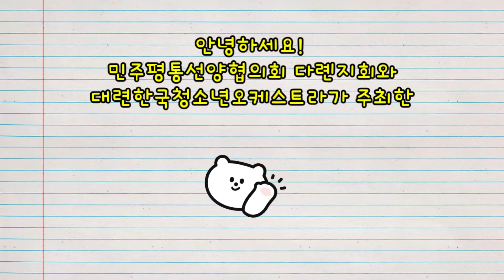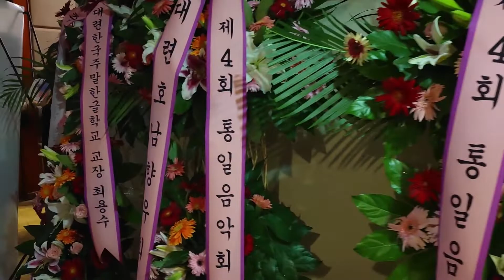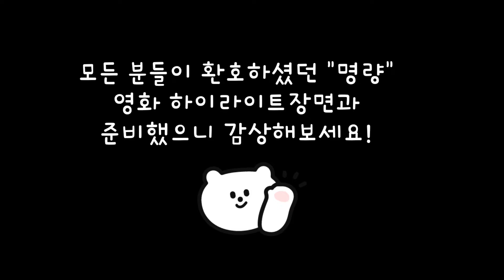중국에서 울려퍼진 통일을 향한 연주♬ 청소년 오케스트라 통일음악회 브이로그 vlog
민주평화통일자문회의 선양협의회 대련지회 주최로 진행된 제 4회 통일음악회 😁
영화 '명량'을 메인 테마로 '대련한국청소년오케스트'팀에서 연주를 진행했는데요!
지난 7월 20일 열린 통일음악회의 웅장한 음악을 영상으로 확인해주세요~

📢제작: 민주평화통일자문회의 선양협의회 대련지회📢